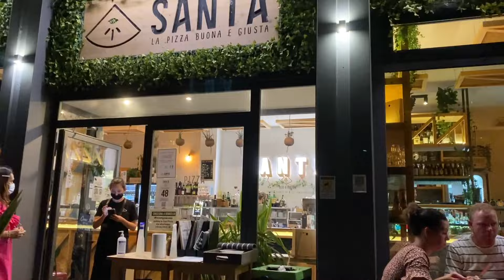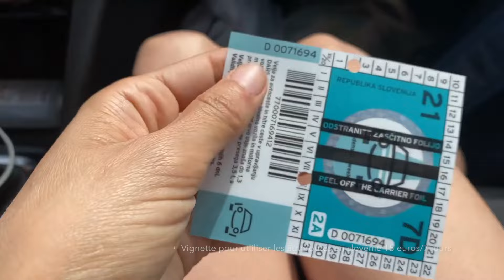VLOG VACANCES EN FAMILLE ITALIE 🇮🇹 ET CROATIE 🇭🇷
Coucou,

J’espère que vous allez bien et que vous êtes en pleine forme.

Aujourd’hui je vous propose de faire un petit tour en Italie vers le Lac de Garde et en Croatie dans la région de l’strie. On a fait ce voir en voiture pour pouvoir découvrir plusieurs régions et surtout avoir cette liberté de visiter des villes et de s’arrêter quand on veut ;-)

Chaussure aquatique